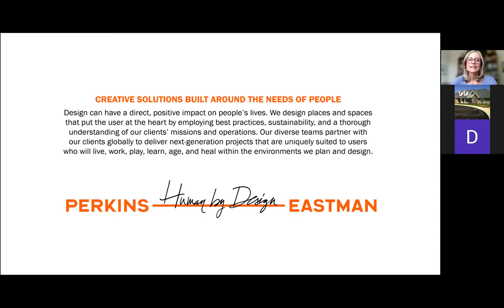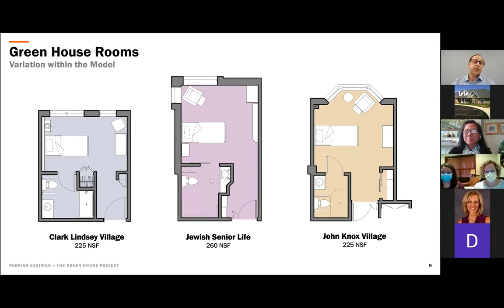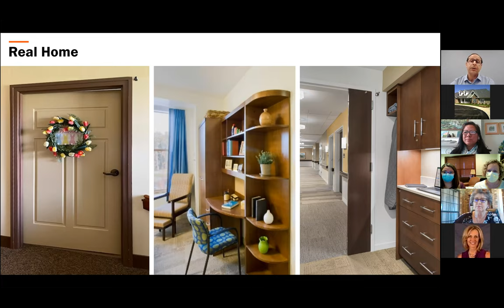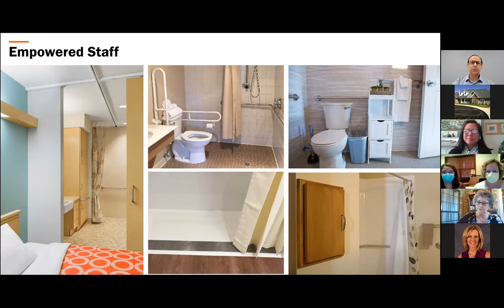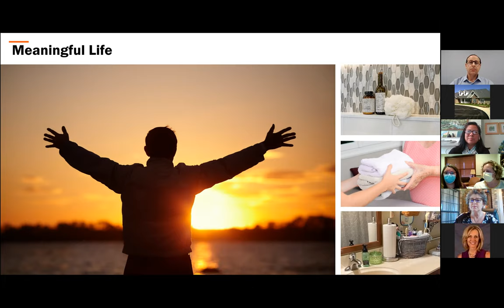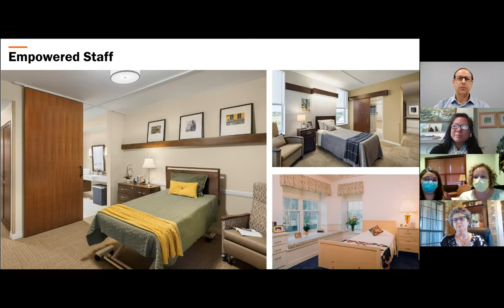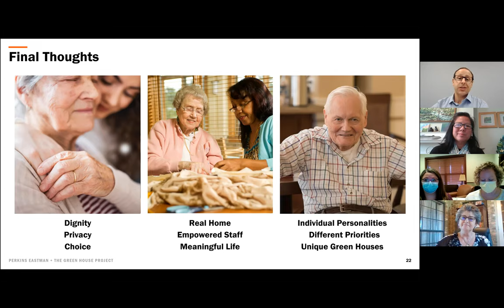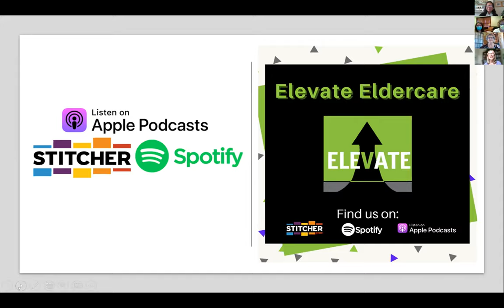Design Series #3 - Dignity, Privacy, and Choice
Speakers: From Willow Ridge Mennonite Home Communities, Bluffton, Ohio​​​​, ​Heather Clum, director of nursing, and Jessica Guerro served on a panel moderated by Lee Pelligrino, associate principal, Perkins Eastman.

All-private rooms set Green House homes apart from most nursing home environments. It is the most personal and individualized place in the house. There are important features to this building block of the home, but just as in the shared areas of the house, the role of the Shahbaz is paramount to the wellbeing of each resident. This session examines how Shahbazim support dignity, privacy, and choice in Green House homes through the following topics:

Vestibule - Medication, documentation, supplies, coats, purses, and mobility devices
Bedroom - Resident control, including lighting, temperature, and views; technology; visitors; therapy; and lifts
Bathroom - The balance of resident autonomy with resident safety and resident and staff storage features, including floor drains and grab bars
Insights from COVID-19 – Ceiling lifts and better infection control, personal protection equipment, and sanitization; and individual, mechanically controlled air distribution